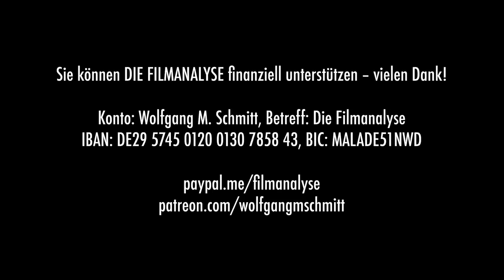Warum ich mir ARIELLE nicht angesehen habe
Disney präsentiert eine weitere Realverfilmung eines Klassikers: „Arielle – Die kleine Meerjungfrau“, ausgeführt von Regisseur Rob Marshall, sorgte im Vorfeld für irrsinnige Diskussionen um die Besetzung von Halle Bailey, aber hat der Film auch irgendeine Relevanz? Ich denke nicht. Deshalb habe ich mir den Film erst gar nicht angesehen. Mehr dazu von Wolfgang M. Schmitt in der neuen Filmanalyse!

Mark Fisher: k-punk. Ausgewählte Schriften 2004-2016. Edition Tiamat.

Betreff: DIE FILMANALYSE
IBAN: DE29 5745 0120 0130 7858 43
BIC: MALADE51NWD